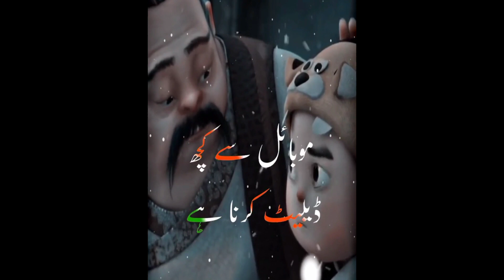Funny memes | urdu memes daily | hasna mana hai | try not to laugh